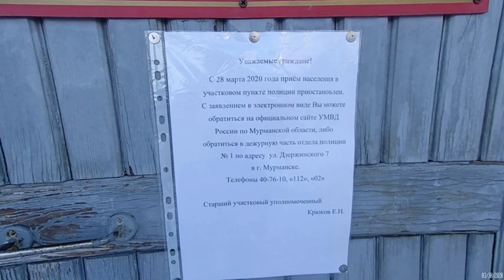Мурманск на самоизоляции. В Мурманской области карантин.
В Мурманской области с 12:00 30 марта вводится обязательный режим самоизоляции для всех.

«Распространение коронавирусной инфекции продолжается. У нас ещё четыре подтверждённых случаев и 18 случаев с предварительно-положительным диагнозом. Очевидно, что нам необходимо более чёткое следование режимам самоизоляции, самоограничения. На период текущей недели необходимо работников отправить домой. Всем, кто дома, находиться дома. В соответствии с постановлением, рекомендовано не покидать жильё», - сказал на оперативном совещании губернатор Мурманской области Андрей Чибис.

Рекомендуется ограничить передвижение граждан по территории всего субъекта, кроме как по следующим причинам:

    выход на работу (если работодатель не перешёл на дистанционный режим)
    поход за продуктами или лекарствами в ближайшие магазин и аптеку
    вынос мусора
    обращение в больницу за экстренной помощью (при наличии угрозы жизни и здоровью)
    выгул домашних животных на расстоянии не более 100 метров от дома

Гражданам, вышедшим на улицу, нужно стараться соблюдать между собой дистанцию в 1,5 метра.

Следить за соблюдением режима будут правоохранительные органы.